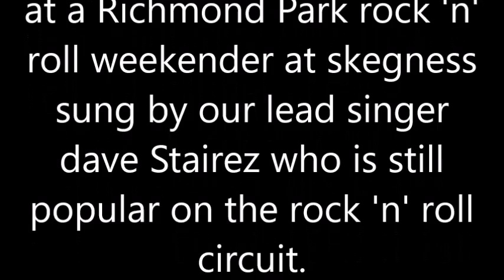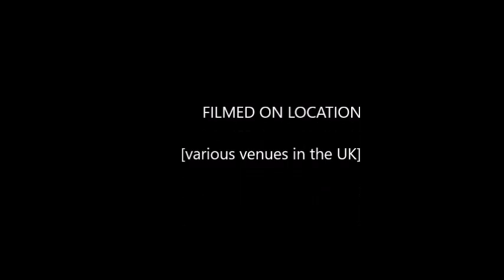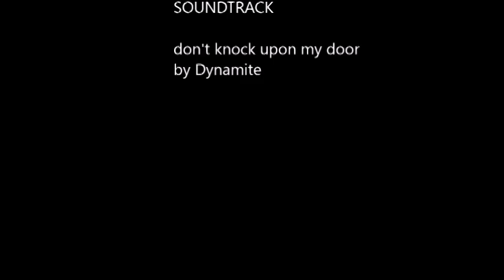My Movie dynamite days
a collection of  photos of the  band and a cover of a Billy Fury song don't knock upon my door recorded live, sung by Dave Stairez